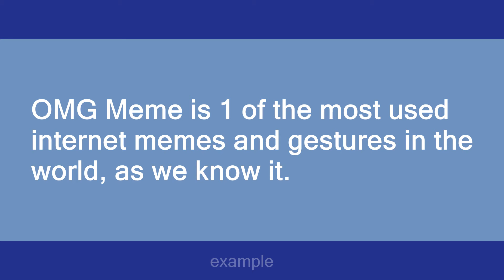OMG Meme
Slang flashcards: